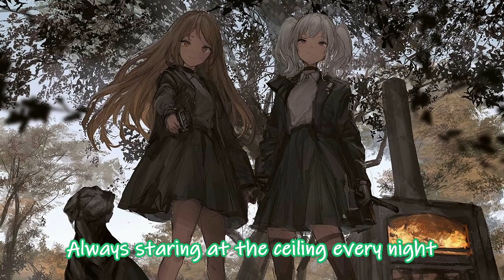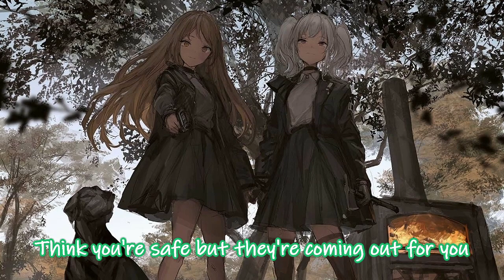Nightcore - POISONOUS [Lyrics]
💬INFORMATION💬
Artist: AViVA
Song: POISONOUS
Genre: Alternative/Indie

✒️IMAGE✒️
This is Original Art by _LM7_

🧾LYRICS🧾
Nothing ever felt right
Always staring at the ceiling every night
Got me questioning my life
But I made it, made it on my own
They told me, "Things will turn out fine"
I believed them, let these demons take control
My darkness hidden from the light
They all take it, take it for their own

"Watch where you're walking"
Said it once to you
Someone's always stalking
You know what they'll do, ha-ha

Poisonous
Everybody trying to poison us
Why is it destroying us?
Everything we touch is poisonous
Poisonous
Why do they wanna destroy us?

Think you're safe but they're coming out for you
When you dare to close your eyes
They'll surround with all those thorny truths
They told you things will turn out fine
You believe them, let these demons take control
Your darkness hidden from the light

🚫Copyright / Licensing: The content on this channel is provided by artists and music records/labels.